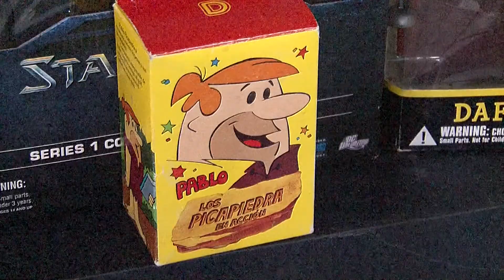Festa del Joguet 2014 a Figueres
La 21ena edició de la Festa del Joguet de col·lecció ha portat uns 70 paradistes a la plaça Catalunya de Figueres.